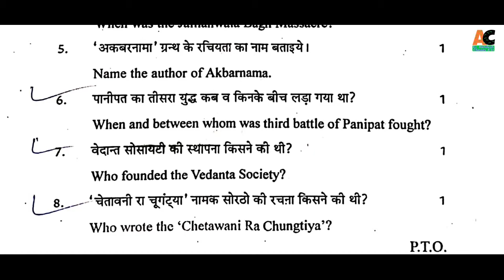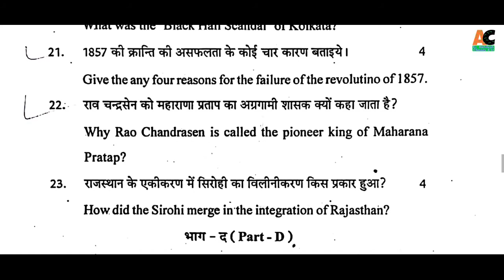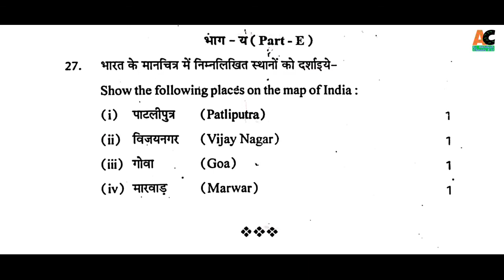half yearly exam paper 2020 class 12 History rbse